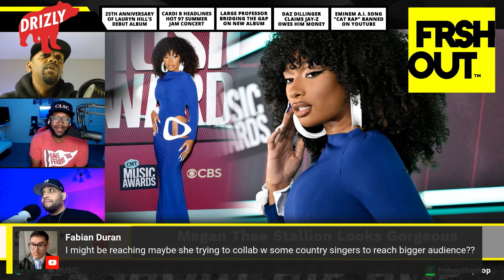Megan Thee Stallion At The CMT Music Awards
Megan Thee Stallion arrived to the CMT Music Awards red carpet looking fit, feminine and friendly in a cut-out blue and white gown with accessories and a manicure to match... but why does she look so glamorous at a different cultural setting, but when she's at hip hop-urban events she's extra ratchet?